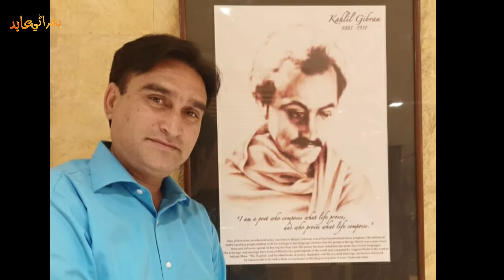Sukoon Ghazal Singer Barkat Ali Poetry Masroor Pirzado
Video Editing By Behraniabidvlog